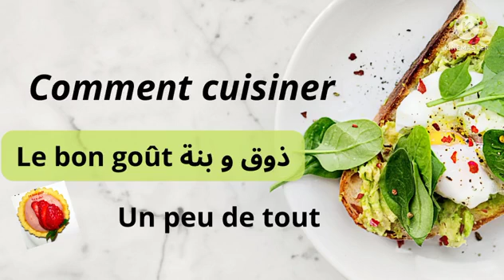أرواحوا خياتي نحضرو وجبة صيفية و سلطة بالقليل من الخضر#وجبة_خفيفة#وجبة_صيفية تشكتشوكة ratatouille#